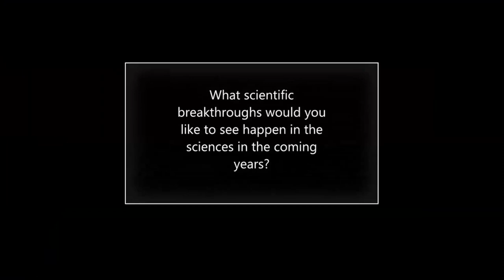Conversation with Younger Scientists - Ana Garcia Tabares Valdivieso